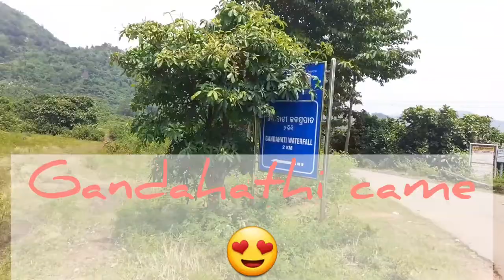GANDAHATHI WATER FALL | గండహతి వాటర్ ఫాల్ | GAJAPATHI DISTRICT | ODISSA AGENCY AREA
హలో

GANDAHATHI WATER FALL  PART - 3   గండహతి వాటర్ ఫాల్ GAJAPATHI DISTRICT ODISSA   AGENCY AREA

Dinna World

నా చుట్టూ ఉండే ప్రకృతి అందాలను మీకు చూపించడమే నా యెక్క ముఖ్య ఉద్దేశం
దయచేసి మీరందరు నన్ను ఆదరిస్తారని కోరుకుంటున్నాను   మరిన్ని వీడియోల కోసం plz నా ఛానెల్‌ని సబ్‌స్క్రైబ్ చేయండి